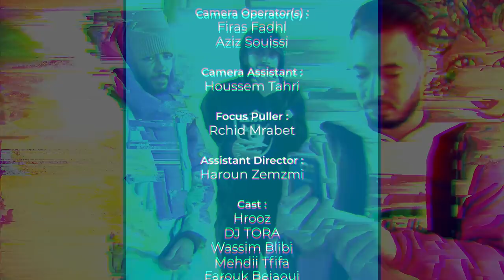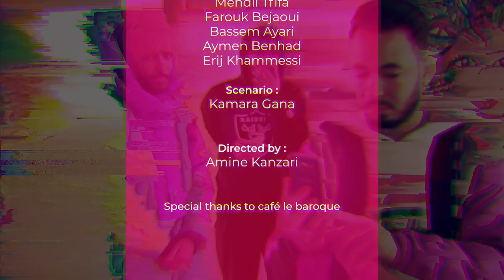Wa7la LSD Ep 2 - 5anchour Visualizer 3aty (Music TORA) (Edited by Amine kanzari )